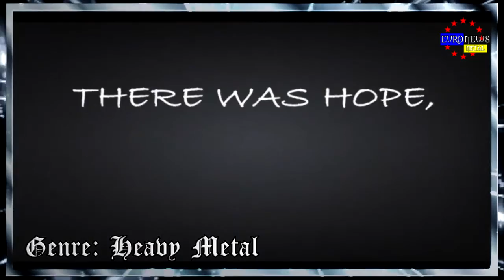BEST EUROPEAN METAL BANDS #13 ✪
↓↓↓ BEST EUROPEAN METAL BANDS #13 ↓↓↓ (Album Releases August Pt.1, 2016)

[Presenter & Editor: Vegazza Valentine]
[Female Voice-over: Lotus van den Wijngaard]
♫[Intro/Ending song: VEIL OF MIST - Ghosts of Winter]♫